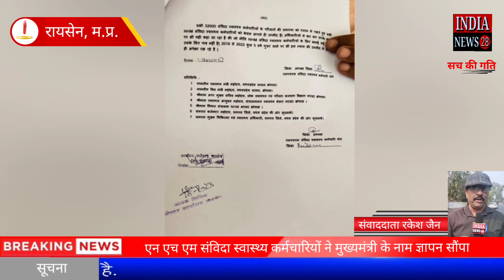रायसेन एन एच एम संविदास्वास्थ्य कर्मचारियों ने मुख्यमंत्री के नाम ज्ञापन सौंपा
Official